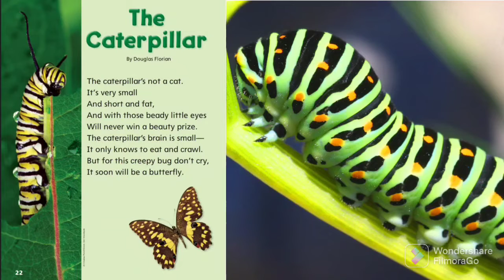"The Caterpillar" from TIME for Kids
The Caterpillar is a poem by Douglas Froilan

from TIME for Kids